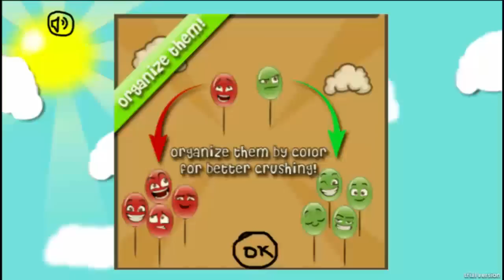Bam Bam (PS Mobile) Gameplay